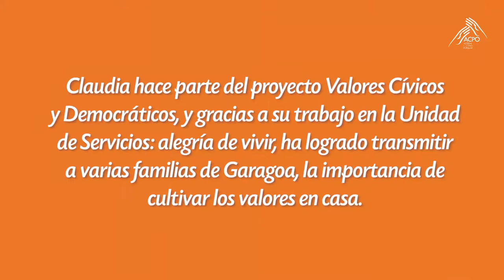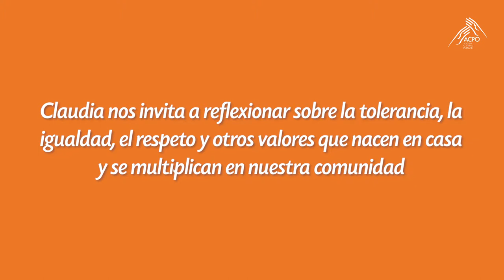Madres que siembran valores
Claudia hace parte del proyecto Valores Cívicos y Democráticos de la Embajada de Bélgica, Registraduría Nacional del Estado Civil y CEDAE y gracias a su trabajo en la Unidad de Servicio: alegría de vivir, ha logrado transmitir a varias familias de Garagoa; la importancia de cultivar los valores en casa.